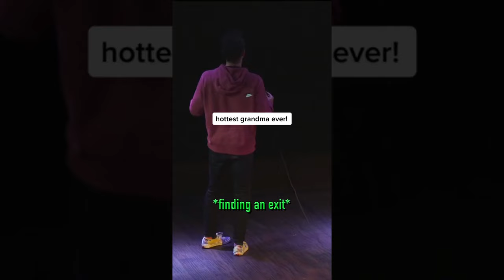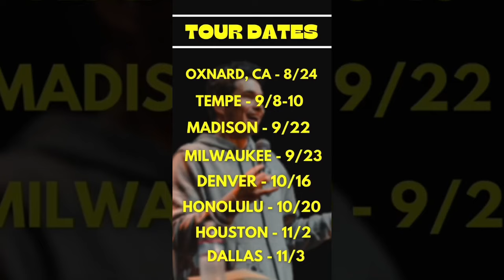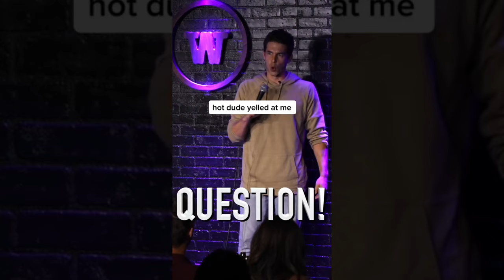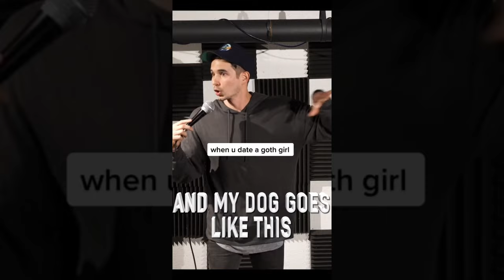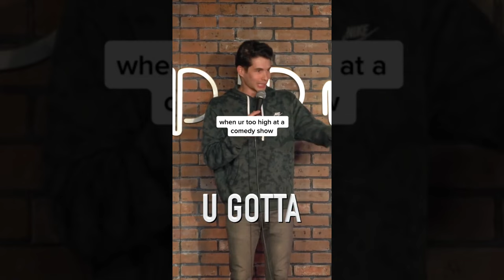🔥 blaucomedy Stand Up - Comedy TIkTok Compilation #30